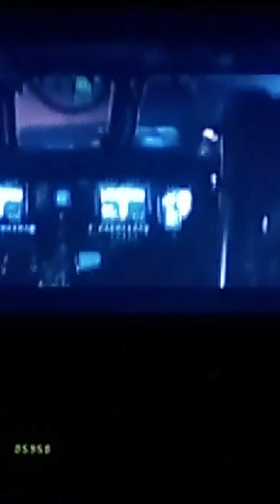Danis vole l'hélicoptère de l'hôpital